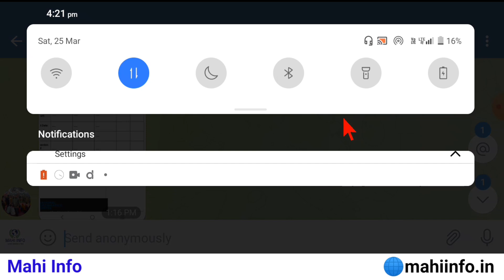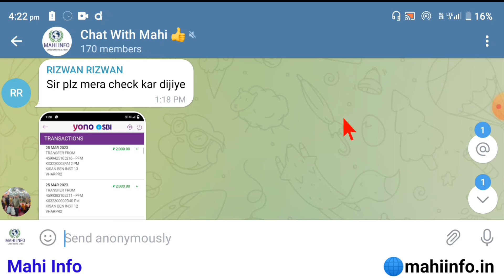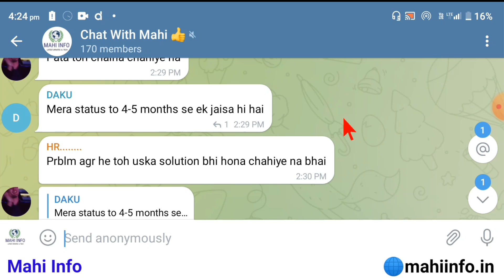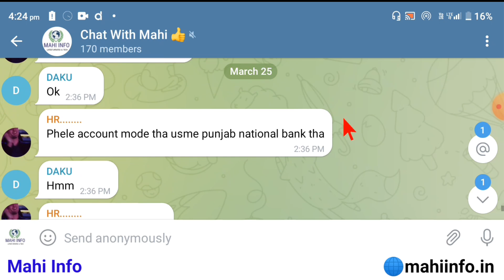PM Kisan Yojana Payment Received Today | PM Kisan Status Payment Processed | Mahi Info